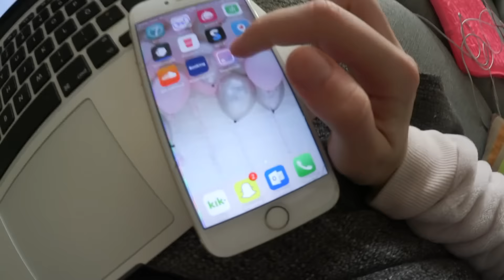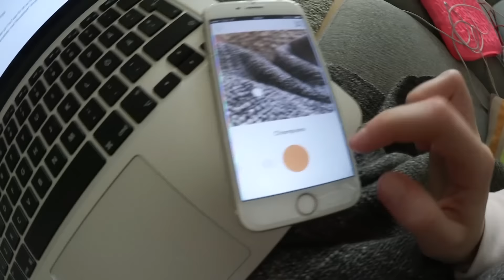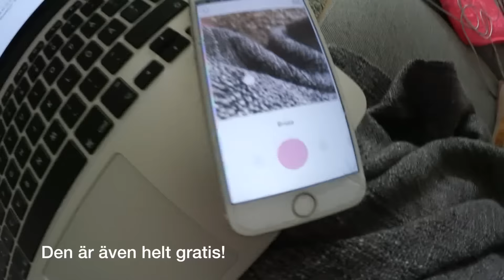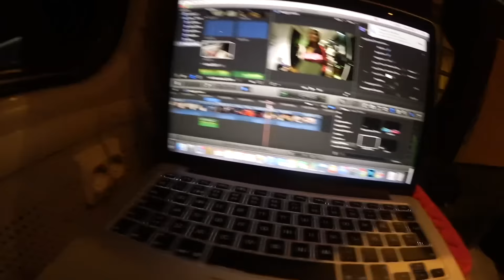VLOGG | Går på event i Stockholm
En ny gratis app som heter Moodelizer där du kan styra musiken i dina filmer så att de blir grymma! Se bara hur coolt det blev i min video! I samarbete med Moodelizer. Appen är för Iphone.

Vanliga frågor:
Kamera? Canon 70D.
Redigeringsprogram? Adobe Premiere Elements 13.
Ålder? 19 år.
Stad? Uppsala.

Innan du trycker på ogilla knappen, tänk på hur mycket tid och jobb som ligger bakom videon.
BARA snälla kommentarer, självklart behöver man inte gilla min video men all dålig energi kan ni hålla för er själva :D PUSS & KRAM!

Kommentera "hej" och gilla om du såg hela videon♥